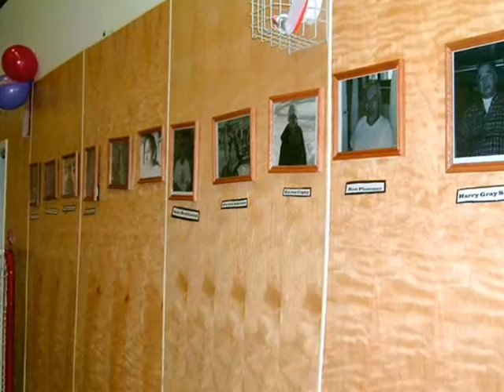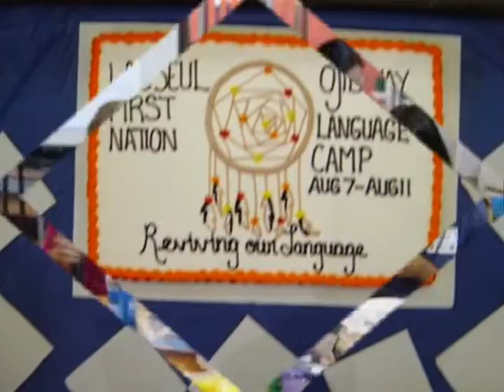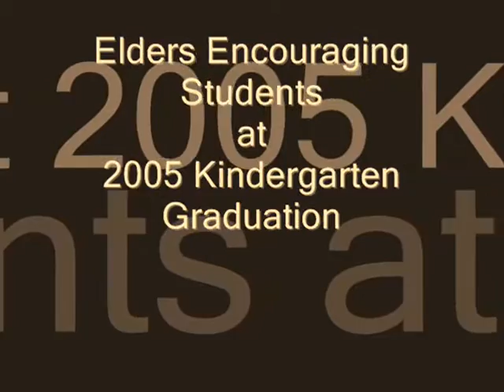Honoring Elders - Kejick Bay (Lac Seul First Nation)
Honoring Elders 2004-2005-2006 (Elders Celebration, Scared Fire, Ojibway Camp, and other community events) by Linda Johnson